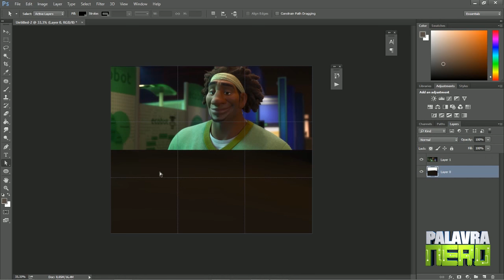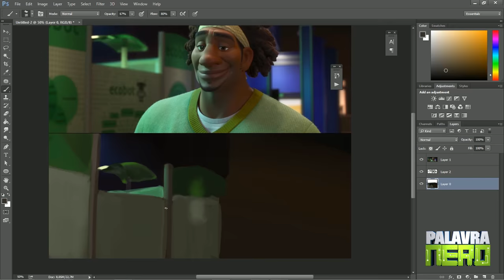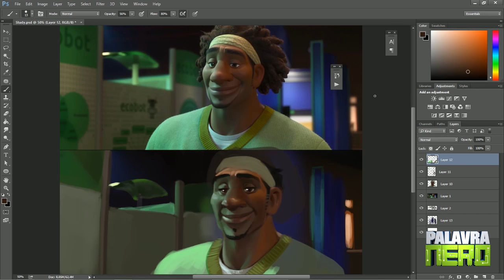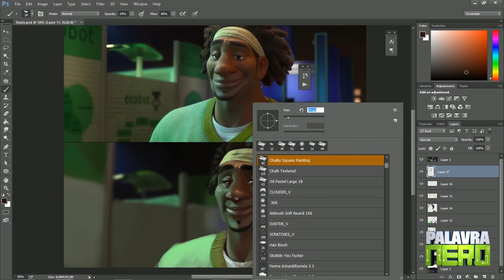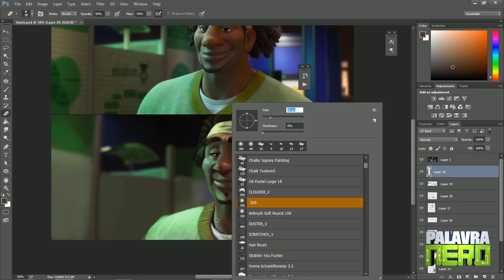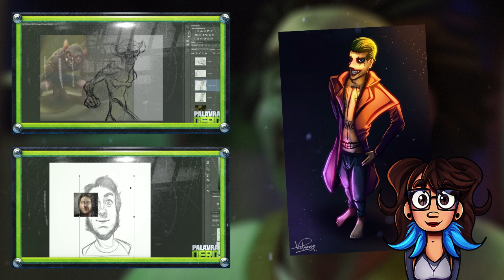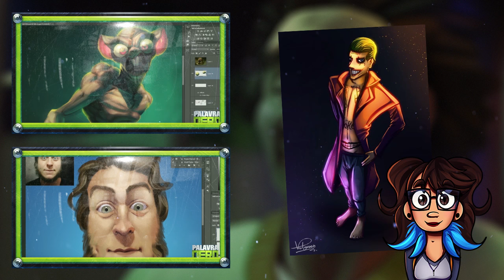ESTUDO DE COR - WASABI BIG HERO 6